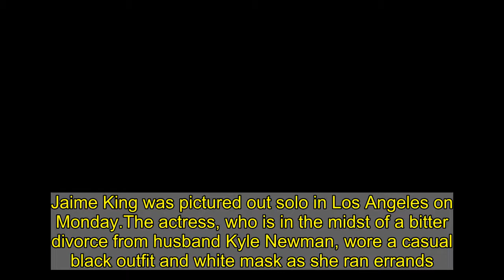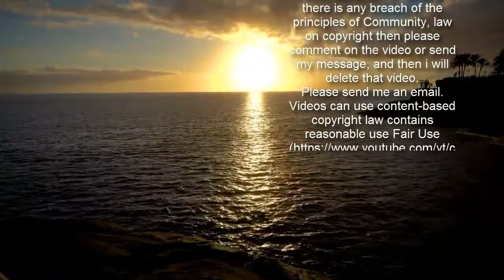Jaime King steps out as Kyle Newman looks happy with new girlfriend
Jaime King was pictured out solo in Los Angeles on Monday.The actress, who is in the midst of a bitter divorce from husband Kyle Newman, wore a casual black outfit and white mask as she ran errands.The 41-year-old Sin City star, who has recently been dating social justice entrepreneur Sennett Devermont, teamed sweatpants with a hoodie and matching black jacket.   +7 img id="i-ec6253b1c9348478" src=" height="951" width="634" alt="Out and about: Jaime King was pictured out solo in Los Angeles on Monday after her estranged husband Kyle Newman showed off his new romance" class="blkBorder img-share" / Copy link to paste in your message Her outing came as estranged husband Kyle, 44, shared a Valentine's Day post with his new love, Cynthia Nabozny, on social media.Alongside two selfies of the filmmaker and the 26-year-old singer-songwriter, Kyle wrote: 'Happy Valentine’s Day to this angel! ❤️' Cynthia is a Michigan-born musician who once auditioned for American Idol and is signed to Katy Perry's record label Unsub Records.It looks like the Cynthia, known as CYN, has already met Kyle's two children he shares with Jaime as he shared a photo of them all together during the holidays.  +7 img id="i-e10d112dafe4d157" src=" height="953" width="306" alt="Running errands: The 41-year-old Sin City star, who has recently been dating social justice entrepreneur Sennett Devermont, teamed sweatpants with a hoodie and matching black jacket" class="blkBorder img-share" / Copy link to paste in your message +7 img id="i-9f3210f6dfec93f1" src=" height="953" width="306" alt="All black everything: The 41-year-old Sin City star, who has recently been dating social justice entrepreneur Sennett Devermont, teamed sweatpants with a hoodie and matching black jacket" class="blkBorder img-share" / Copy link to paste in your message +7 img id="i-69766d4030b7ee96" src=" height="738" width="634" alt="" class="blkBorder img-share" / Copy link to paste in your message On Christmas Day they all posed by the tree in a sweet snap which Kyle captioned: 'Merry Christmas everyone! May your holiday be healthy and bright. I am thankful for all of the love in my life. And determined to radiate it back!' Meanwhile, Jaime was last pictured with Sennett, 33, who several years ago founded Mr Checkpoint, a site which alerts people to DUI checkpoints, earlier this month as they took a drive together in Beverly Hills.The couple regularly enjoy dates around LA together getting takeout and coffee.   Jaime King spotted at flea market with new beau Sennett Devermont Loaded: 0%Progress: 0%0:00PreviousPlaySkipLIVEMute00:00Current